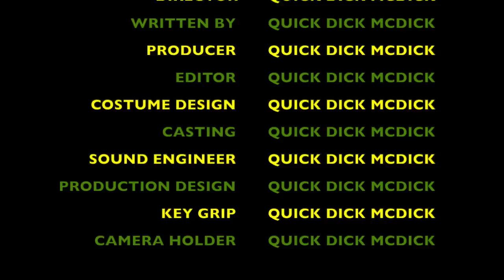The Canadian Fertilizer Ban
We talk the Canadian Fertilizer Ban, biofuels , agriculture , farming , oilandgas and much more!

Taking next week off folks!  See ya in a while!

QDM